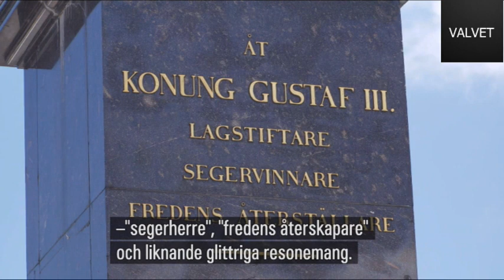Kitimbwa Sabuni ifrågasätter legitimiteten av statyer som Gustav III i det offentliga rummet.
Kitimbwa Sabuni talesperson för Afrosvenskarnas riksförbund och Muslimska mänskliga rättighetskommittén. Han är gift med Fatima Doubakil som var en av de personer som stämde Ann-Sofie Hermansson (S) för förtal och förlorade.
Kitimbwa Sabuni är också bror till Liberalernas partiledare Nyamko Sabuni.
Nyamko Sabuni var med och startade Afrosvenskarnas riksförbund. Allt
sedan Nyamko Sabuni blev partiledare så har Afrosvenskarnas riksförbunds
hemsida legat "nere för underhåll".